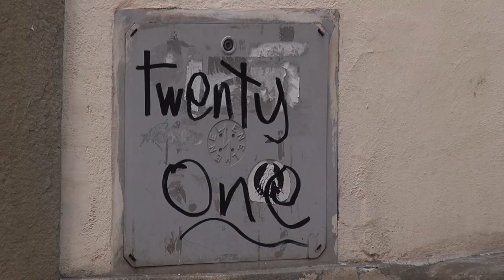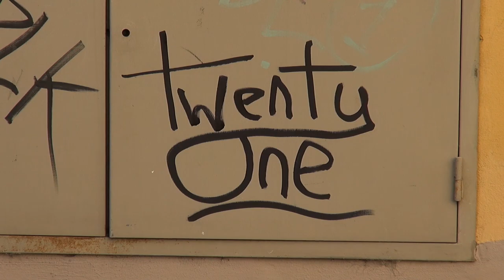Twenty-one ha ora un nome, è un 25enne l'imbrattatore seriale di Arezzo